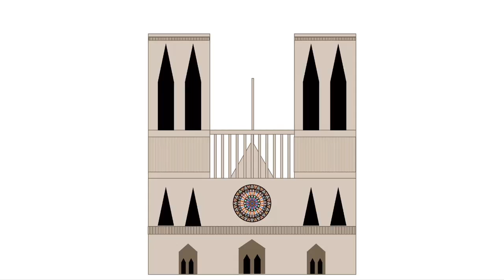Notre Dame Fire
This Monday saw the destruction of a beautiful work of architecture and symbol of Christianity in Europe.  Notre Dame de Paris caught fire at approximately 6:50 pm local time.  I am NOT trying to capitalise on such a tragedy, but only offering a historical perspective of it.

Also, I will still release a regular history video this week, but it had to be delayed to get this one uploaded first.  Thank you for your understanding.

Script:

Yesterday, on April 15, 2019, Notre Dame Cathedral went up in flames.  The central spire and roof were both destroyed.  Only three stained glass windows survived, one of which was the famous rose window.  This video is not made to capitalise on this tragedy in any way, but to provide an important perspective on it.

Notre Dame has survived two world wars, multiple revolutions, and countless other tragedies.  Most notably, during the French Revolution, the cathedral was converted for the “Cult of Reason”.  In 1793, violent anti-Christian revolutionaries destroyed statues throughout the structure, beheading kings and defacing other figures.  The Virgin Mary was replaced with a “Goddess of Liberty”.  During the rest of the Revolution, Notre Dame was used as a storehouse.  In 1801, Napoleon Bonaparte restored the cathedral's position as a Christian church.  Notre Dame remained in ruin until public attention was redirected to it with the publishing of Victor Hugo’s The Hunchback of Notre Dame in 1831.  King Louis Philippe had the cathedral restored in 1844. During WWII, Notre Dame was slightly damaged by stray bullets.  After the liberation of France from the Nazis, a special mass was held and was attended by Charles de Gaulle.

My point in this video is to show you how resilient Notre Dame has been throughout history.  Yes, this fire is a terrible tragedy, but there is a silver lining.  In the past, Notre Dame has been rebuilt from purposeful destruction, so there is no reason to believe it can't recover from this as well.  Additionally, many of the priceless artifacts remained undamaged such as the bronze statues removed a few days before the fire.  In time, I have no doubt Notre Dame will be restored to its former glory.